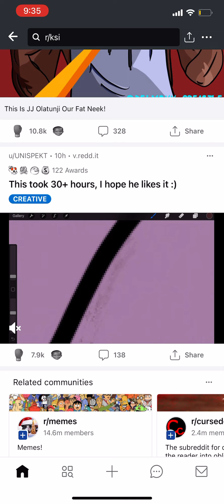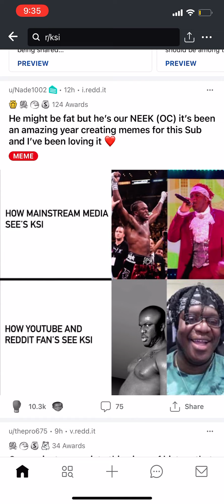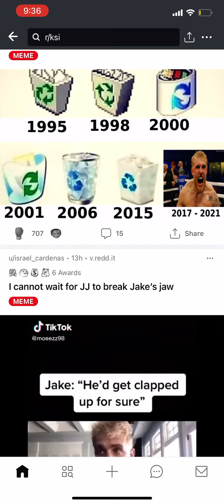KSI Reddit HOT POST TOO FUNNY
Here are the lastest hot post on KSI reddit enjoy 😂